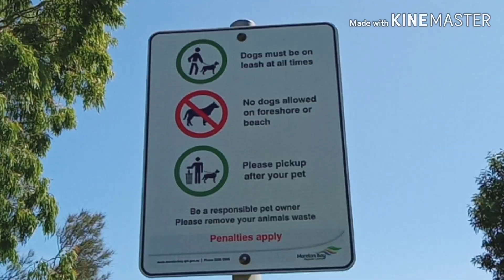GSD QUARANTINE LIFE STYLE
GSD mission her girlfriend